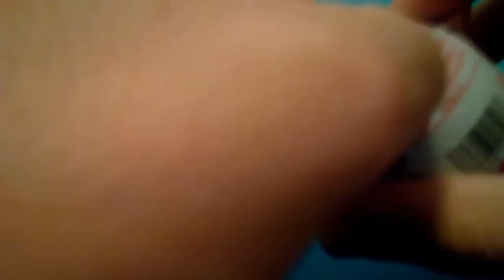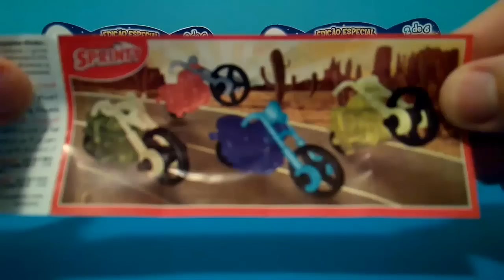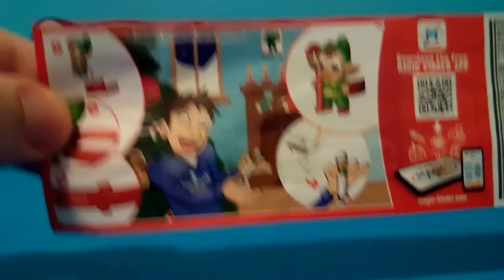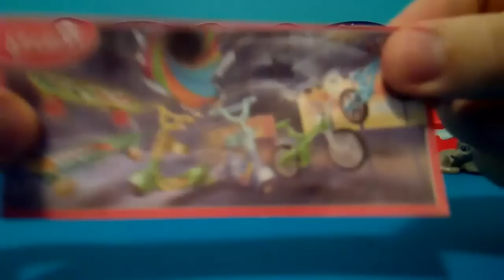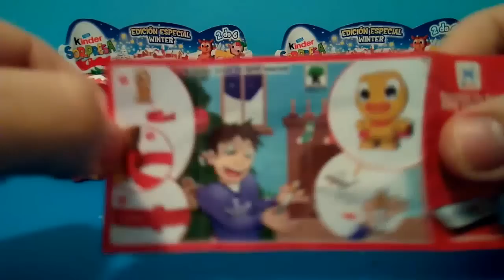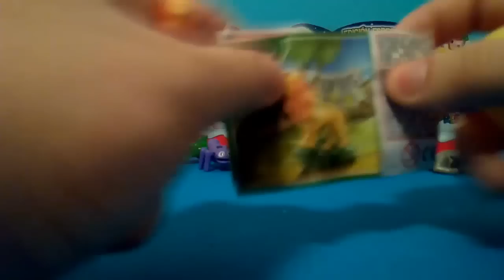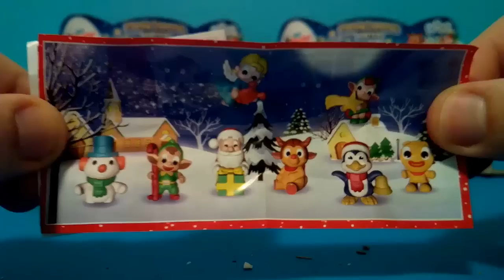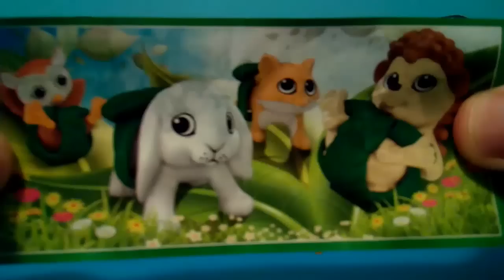NEW 12 EEGS KINDER SURPRISE Christmas Kinder special edition winter Surprise egg For Kids For Baby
NEW 12 EEGS KINDER SURPRISE Christmas Kinder special edition winter Surprise egg surprise eggs For Kids For Baby
SUBSCRIBE my surprise toys Mix TV channel this channel is dedicated to toys surprise CLIPS hope you like my videos every day you will have video, put "like" and share it with your friends via Facebook and / or twitter, really I help too: 'D thanks .a greeting friends